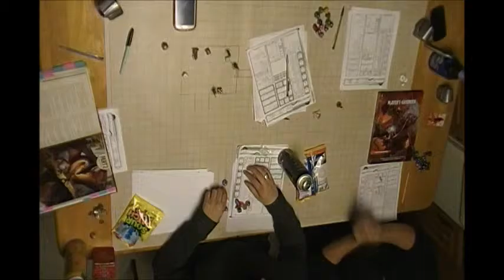F A T E Session 4 Part 2 Balena Comes to Save the Day